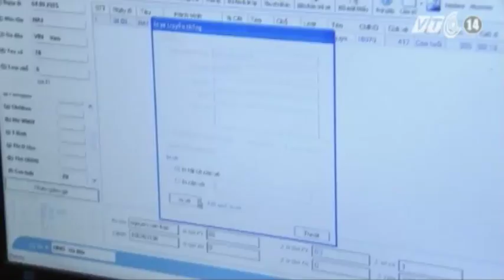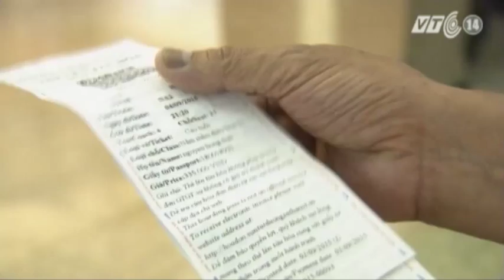VTC14_Hơn 20.000 vé tàu điện tử được bán trong ngày đầu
(Truyền hình VTC14) - Từ đầu tháng 9, toàn bộ hệ thống bán vé của Tổng công ty Đường sắt Việt Nam đã được chuyển đổi, cho phép khách hàng mua vé điện tử. Mặc dù còn gặp một số sự cố, nhưng trong ngày đầy triển khai, số vé quản lý qua hệ thống điện tử được bán ra đạt gần 20.350 vé. Trong số này, lượng vé được bán trực tiếp tại ga vẫn chiếm phần lớn (hơn 19.000 vé), song cũng đã có gần 600 vé được bán qua mạng Internet.